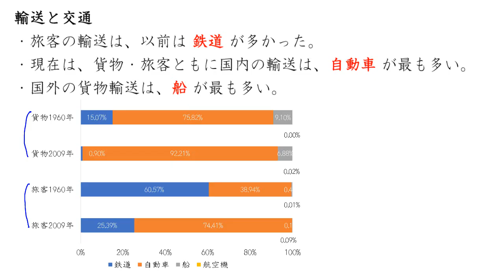輸送と交通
00:00　輸送手段
04:56　輸送と交通